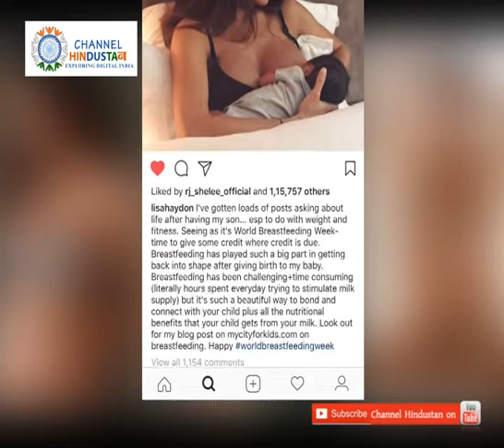Lisa Haydon Flaunts Her Baby Bump In A Bikini!